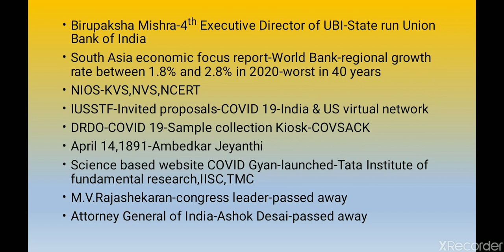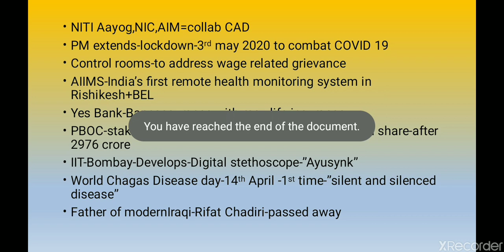DAILY CURRENT AFFAIRS QUICK REVISION IN TAMIL -BANKING/SSC/RAILWAY/TNPSC-APRIL 14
தமிழில்  கற்க .DAILY CURRENT AFFAIRS TOUCH UP WHICH YOU CAN REVISE  AT THE END OF YOUR DAY .ALL THE BEST FOR YOUR EXAM.LEARN WITH EASY HINTS